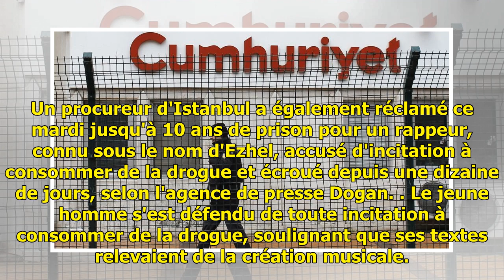Turquie: un caricaturiste critique d'Erdogan arrêté puis libéré